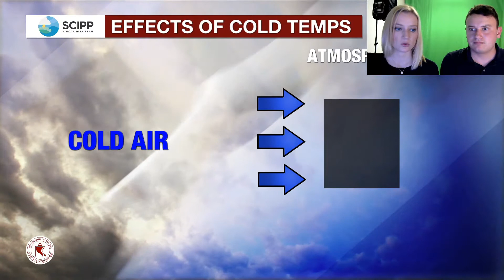November 30th, 2018 Weekly Climate Briefing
Lots to talk about this week! James and Leah have the latest 6-10 day temperature outlook, an update on California, and a look back at the 2018 hurricane season!